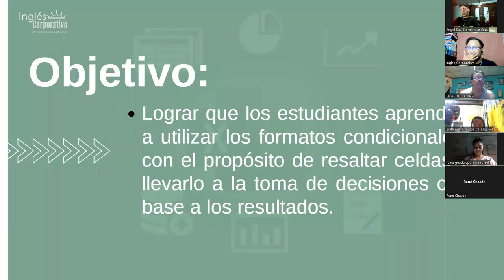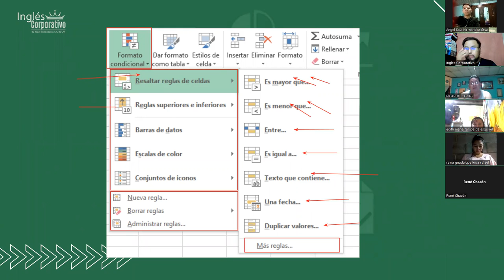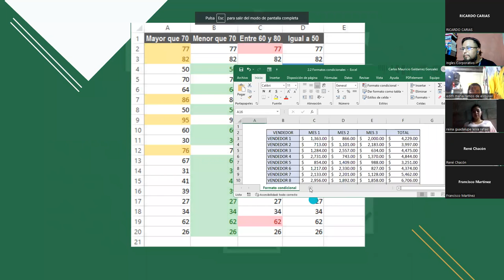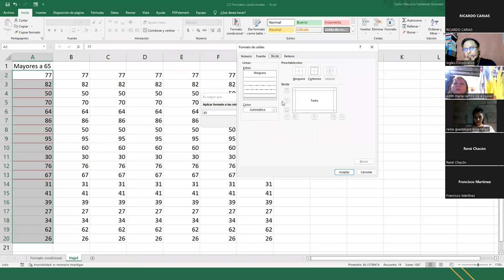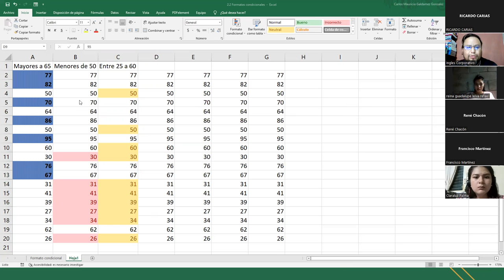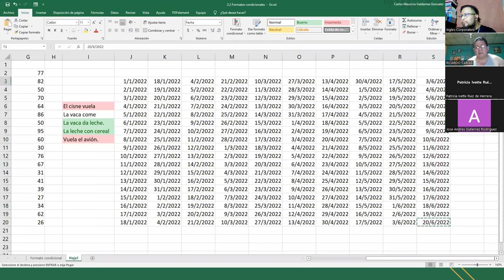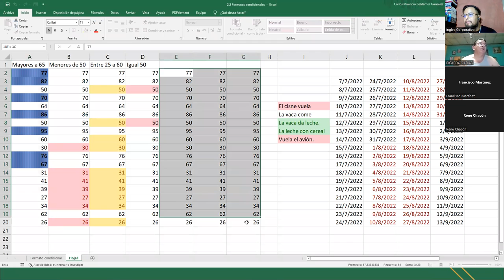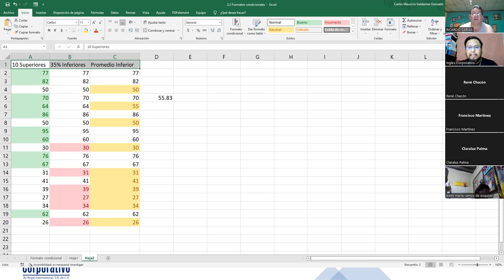Inglés Corporativo - 13-Septiembre-2022 - Sesión 6: Formato Condicional